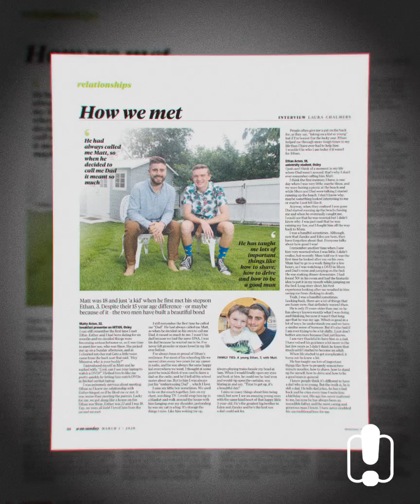How Matty Met His Son | Hit105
'I still remember the first time he called me Dad'

Matty tells the beautiful story of when he first met his eldest son, Ethan 😭